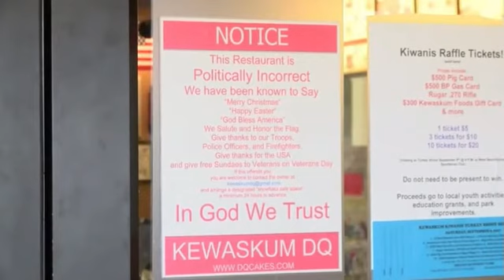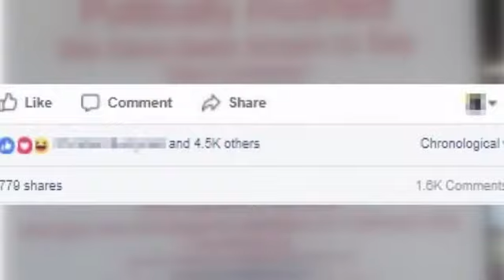DQ Sign By Trumpian loser